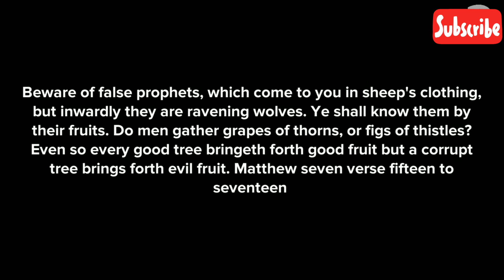This is why you should be careful of the Church you attend. Beware of False prophets#christianvideos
In this Video, I share with you a Christian animation called THIS IS WHY YOU SHOULD BE CAREFUL OF THE CHURCH YOU ATTEND. BEWARE OF FALSE PROPHETS. They are on the rise, do not fall victim to their deception

Christian video, Christian encouragement, Christian film, spiritual, prayer, Sound doctrine preaching.